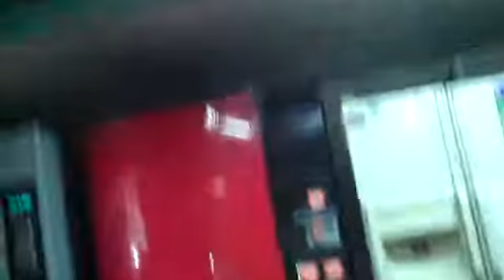El combo 2X1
Durante un rato de descanso, Omar Rodríguez graba a la compañía de las problemas físicos que les aquejan, y como bonus track, los que buscan novi@